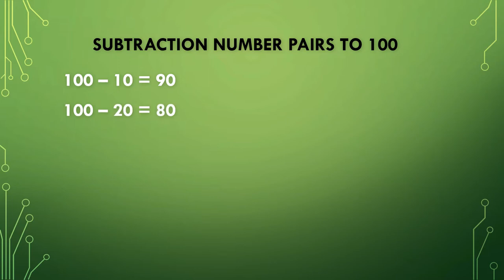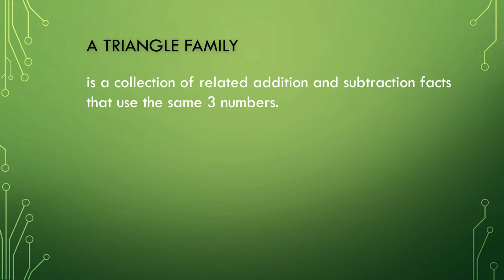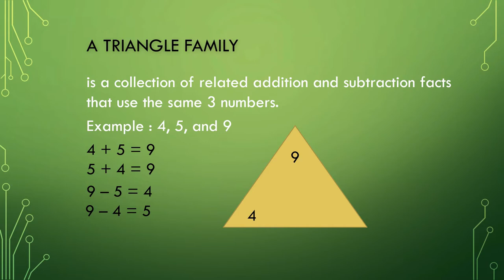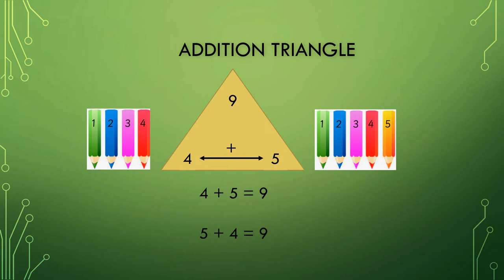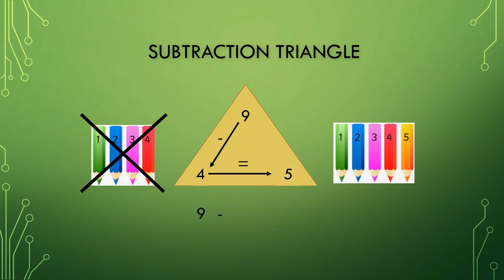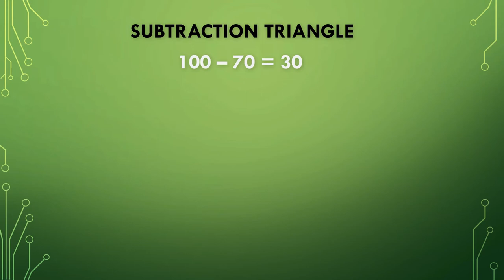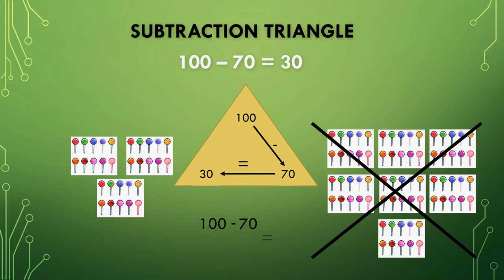SUBSTRACTION TRIANGLE || MATH GRADE 2